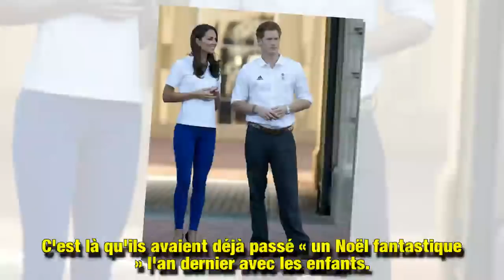Kate Middleton : elle a gagné, elle ne passera pas Noël avec Meghan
Kate Middleton ne passera pas Noël avec Meghan, ni avec la reine. Mais auprès de William et des enfants, dans leur maison d'Amer Hall. Une façon d'éviter des tensions sous le sapin.